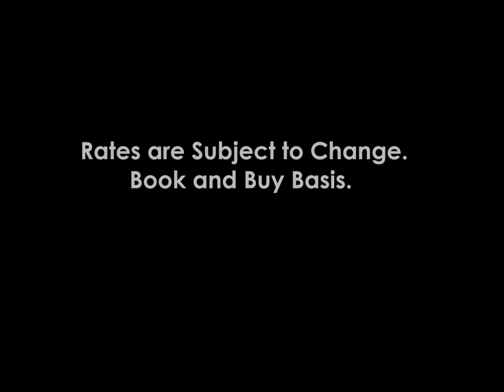I DO Nails sample 3